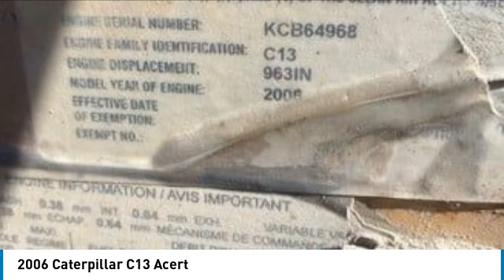2006 Caterpillar C13 Acert 97153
2006 Caterpillar C13 Acert

1941 south 42nd st suite 416J

2006 CATERPILLAR C13 ACERT Engine Truck / Trailer Components Year: 2006 Manufacturer: CATERPILLAR Model: C13 ACERT Quantity: 1 Serial Number: KCB64968 Condition: Used Description: Good running engine with just over 50 lbs. oil pressure at idle. It has not been in a truck yet. I was told it had an overhaul but do not have any paperwork proving it. 688,500 miles.